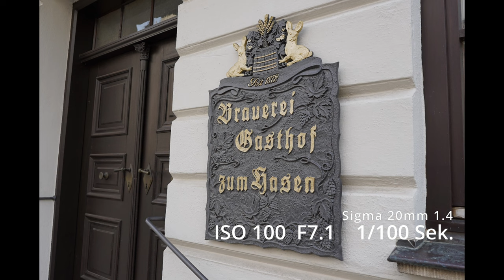NEUE SIGMA 20 MM 1.4 DG DN ART/ Klein / Lichtstark / Test in der Altstadt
in diesem Video gehts  um mein neues Lichtstarkes Sigma OBjektiv das 20 mm 1.4 DG DN ART

gekauft habe ich es Rergional in Ulm beim Fotoprofi

ein Milchstrassentest wird noch folgen

📸📸📸Meine Ausrüstung📸📸📸

Bitte vergleicht die Preise auch bei Ebay , diese Links dienen zum Support dieses Kanals

DJI Mini 3 Tasche

Sony Alpha 7 M3

im Video Objektiv Sigma 19mm

Sony Alpha 6400 Displayschutz

Video Neiger Fluid Manfrotto

mein Monitor

günstiger externe Monitor

Mein Reise Stativ Rollei c5i

Mavic Pro DJI

Meine Speicherkarten für die Kamera

Mein City Kamerarucksack von K & F Concept / Beide Kameras drin + Stativ

Stream Deck für Twitch

VSGO Kamera APS-C Sensor Reinigungs Kit für 6 bis 12 Reinigungen, 12x Swab 16...

16mm + Flüssigreiniger für A6500/6300

Reinigungsset von Zeiss und Lens AID

Zum Filmen Objektiv

Sigma 18-35mm F1,8 DC HSM (Filtergewinde 72mm) für Sony

Alternative zum Sigma

Sony SEL 35 F1.8

Foto Milchstrasse

Samyang  ( bei Ebay  ab und zu günstiger )

günsitges Tele Objektiv

Sony SEL 55 210 Tele